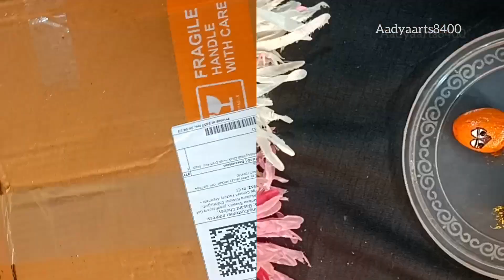The Unexpected Truth Behind stone art 😱पत्थर से बनाएँ| stone and colour paper art|wall decoration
hey guys this video shows some stone art painting and paper craft ideas step by step instructions on how to do them they look like difficulty but if you want to make them all easy if u like  it plZ support and subscribe channel for more videos thankyou @aadyaarts8400